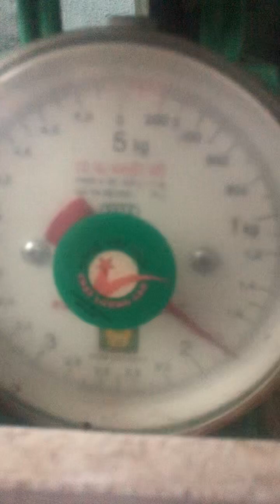Helo moi nguoi. Sang 20/11 tham lờ ca đuoc 1 lồng ca khủng 1,8kg toan loc va trê bự. Lóc vât nhu.